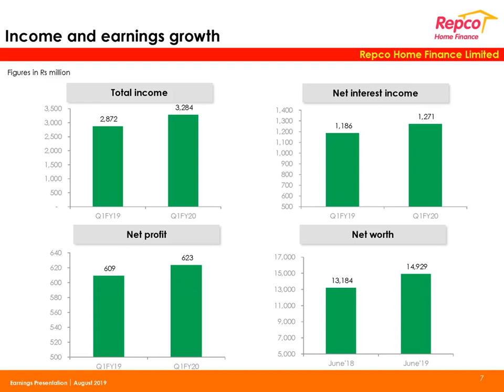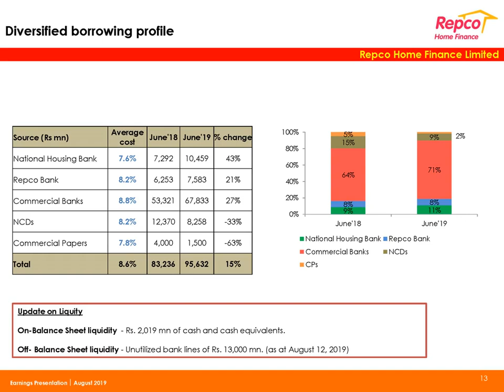REPCO HOME FINANCE LTD Investor Presentation for June 2019 result